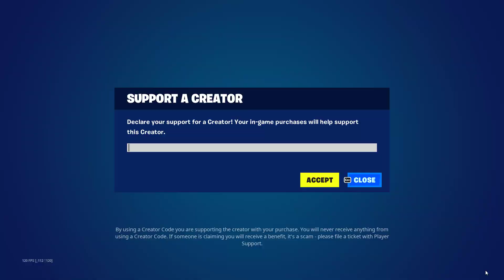fortnite changed..?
New Fortnite Item Shop with the return of 30-day cosmetics! 👀

▶ADD MY FORTNITE BOT ➜ Sub2FlashGaming